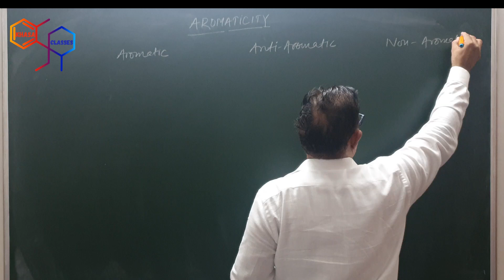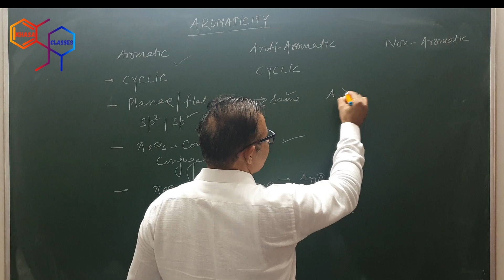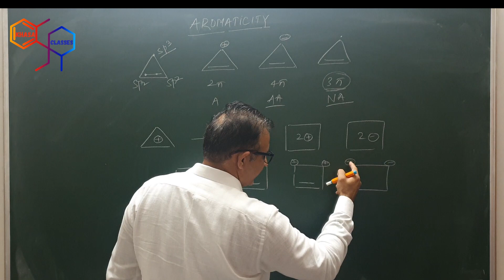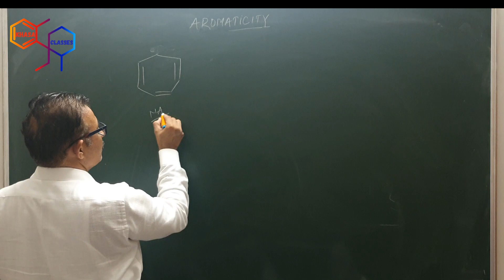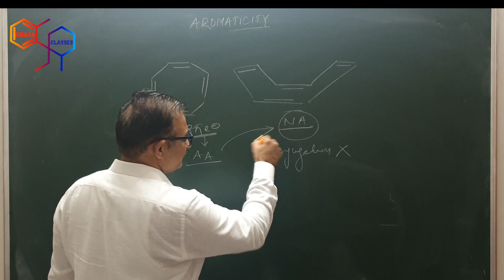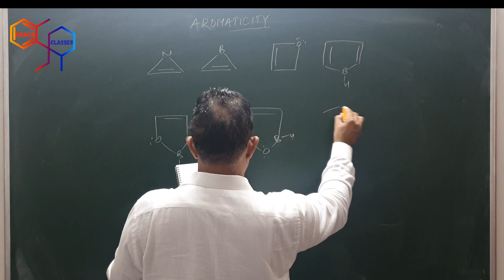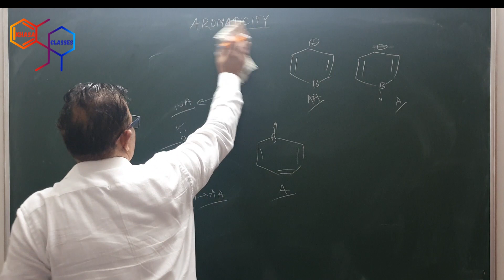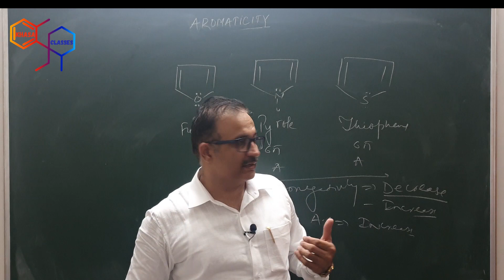Aromatic, Antiaromatic & Non Aromatic #1 ( Lecture-17).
Hello my dear students,  In this LECTURE (17) , we will study about the AROMATICITY ( Part-1)

Yours
Kurukshetra University

Director
New Heights School For Competition & Newton School,  JHAJJAR